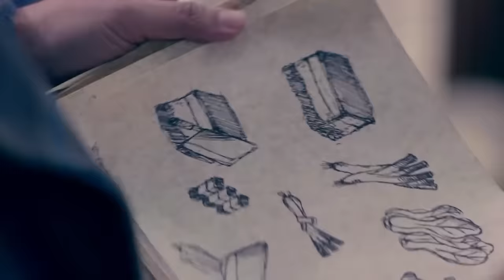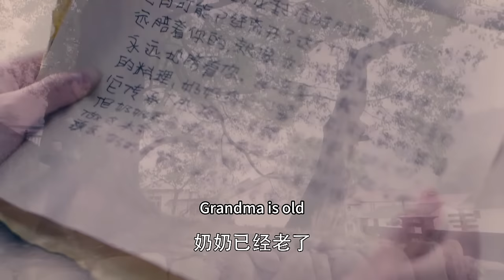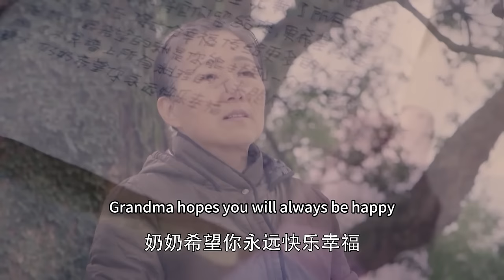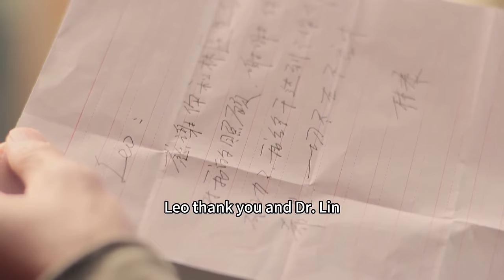🍈【Full Movie】妻子提前回家給總裁一個驚喜，卻目睹總裁把小三帶回家，當場提出離婚讓他後悔莫及！中国电视剧2023